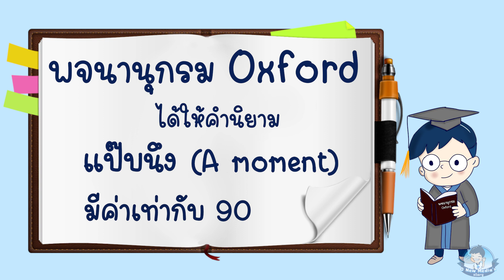แป๊บนึงเท่ากับเท่าไหร่ D New Media's Story Ep.1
เพราะว่า"แป๊บนึง" ของแต่ละคนไม่เท่ากัน
แล้วแป๊บนึงของคุณเท่ากับเท่าไหร่...?
พบกับ D New Media's Story
Ep.1 แป๊ปนึงเท่ากับเท่าไหร่

วันศุกร์ ที่ 20 พฤศจิกายนนี้ เวลา 12.30 น.
ส่วนจะเป็นเรื่องอะไรนั้น รอรับชมกันนะครับ

จาก D CARTOON ช่อง D New Media
D ตัวแรกมาจาก Dhamma คือ ธรรมะ
D ตัวที่ 2 มาจาก Delight คือ ความสุข
D ตัวที่ 2 มาจาก Digital คือ สื่อสร้างสรรค์

ซึ่งใน D New Media's Story ผมจะนำเรื่องราว
3 D ที่ผม ได้พบเจอมาเล่าให้เพื่อนๆ ฟัง ครับ
เผื่อเป็นกำลังใจ หรือแรงบันดาลใจให้เพื่อนๆได้
และถ้าทุกคนได้เจอเรื่องราวอะไรดีๆ ก็อย่าลืมนำมาแบ่งปัน กันบ้างนะครับ
เพื่อสร้างกระแสสื่อสร้างสรรค์ ให้เกิดขึ้นในยุคดิจิทัล ครับ